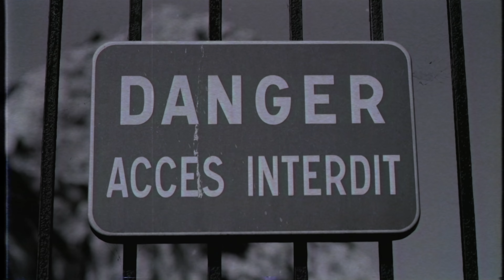High and Dry | Radiohead (cover) by Zilpah Louise